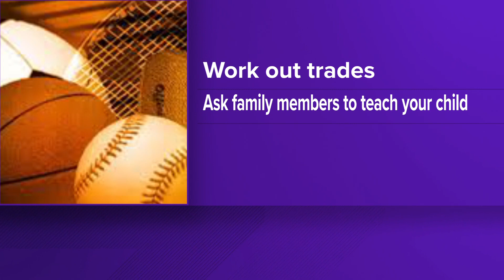Here's how to save on youth sports now that kids are back in school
According to a survey by TD Ameritrade, nearly 30 percent of parents spend $500 or more each month on youth sports.